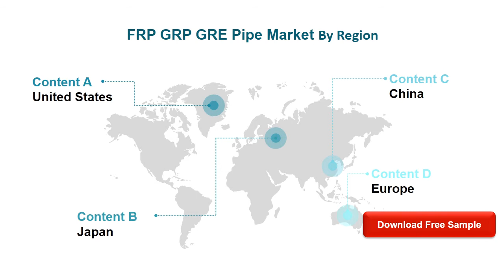FRP GRP GRE Pipe Market Size, Status and Forecast 2020 2026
The probable scenario is expected to grow by a xx% in 2020 and the revenue will be xx in 2020 from US$ 2949.7 million in 2019. The market size of FRP GRP GRE Pipe 3900 will reach xx in 2026, with a CAGR of xx% from 2020 to 2026.